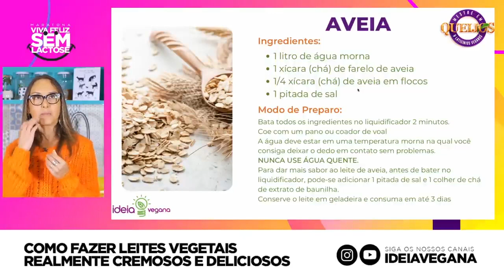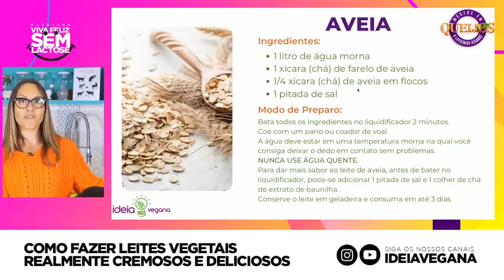Como fazer leite de aveia perfeito!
Assista o vídeo onde eu explico mais sobre Como fazer leite de aveia perfeito!

🧀𝗖𝗢𝗡𝗛𝗘Ç𝗔 𝗢 𝗠𝗔𝗜𝗢𝗥 𝗘 𝗠𝗔𝗜𝗦 𝗖𝗢𝗠𝗣𝗟𝗘𝗧𝗢 𝗖𝗨𝗥𝗦𝗢 𝗗𝗘 𝗤𝗨𝗘𝗜𝗝𝗢𝗦 𝗘 𝗟𝗔𝗧𝗜𝗖Í𝗡𝗜𝗢𝗦 𝗩𝗘𝗚𝗔𝗡𝗢𝗦

✅  𝗝Á 𝗕𝗔𝗜𝗫𝗢𝗨 𝗦𝗘𝗨 𝗘-𝗕𝗢𝗢𝗞 𝗚𝗥Á𝗧𝗜𝗦?
 CLIQUE NO LINK
E BAIXE SEU E-BOOK GRÁTIS!

✅ 𝗝Á 𝗖𝗢𝗡𝗛𝗘𝗖𝗘 𝗡𝗢𝗦𝗦𝗢 𝗖𝗔𝗡𝗔𝗟 𝗡𝗢 𝗬𝗢𝗨𝗧𝗨𝗕𝗘?

e acompanhe nossas receitas fáceis e práticas!!